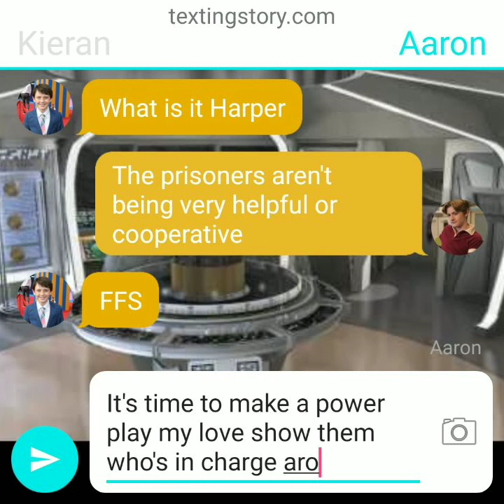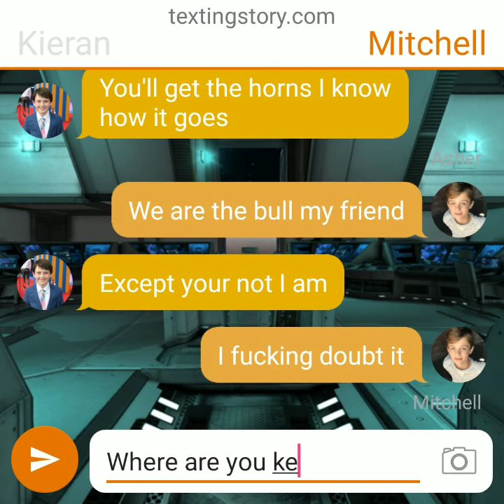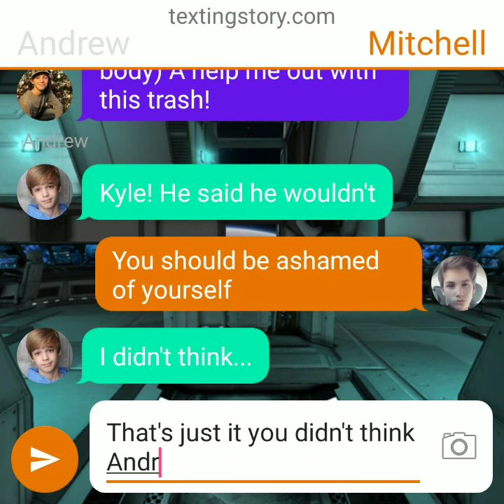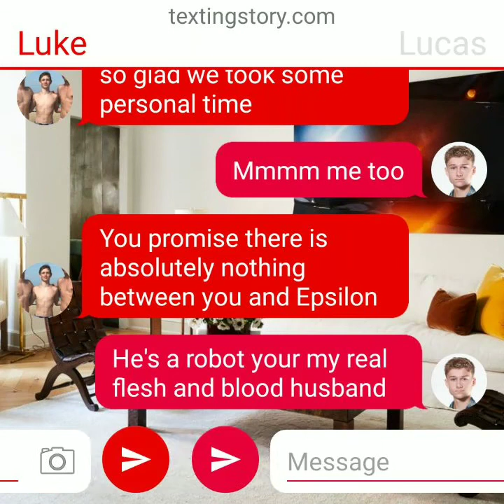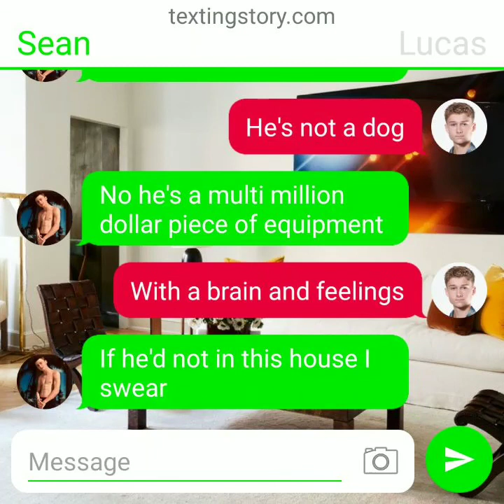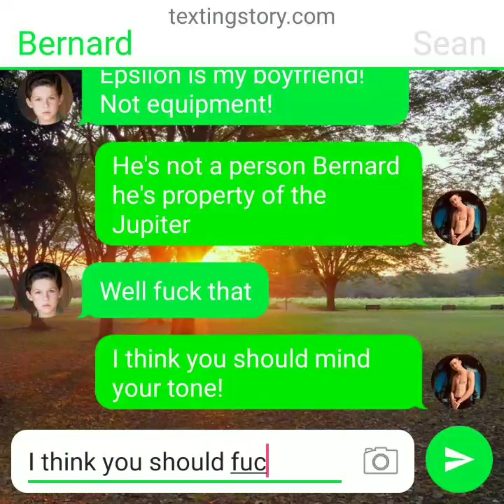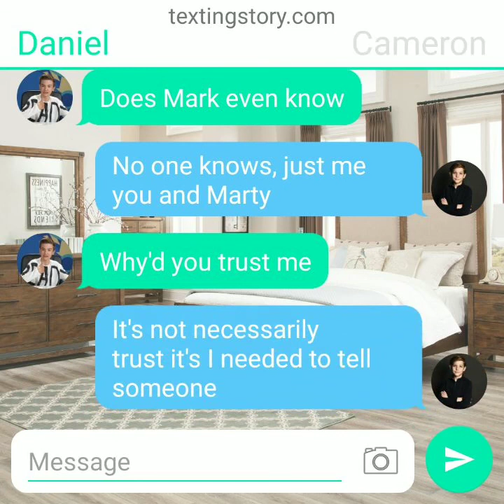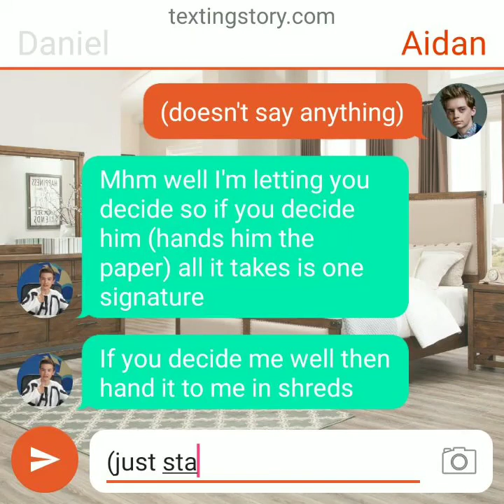Jupiter Two Beyond: S1 Ep.10 Irreconcilable Differences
Starring: Admiral Sean Robinson-Byers
Lt. Commander Luke Allen-Isaacs
Cheif Engineer Lucas Allen-Isaacs
Commander Georgie Beck-Goodman
Carl Allen
Lt. Daniel Williamson
Lt. Bernard Schotz-Kasbrack Junior
Lt. Andrew Beck-Goodman
Epsilon the Android
Lt. Ethan Lennete
Ensign Brandon Robinson-Byers
Kieran Wittman
Aaron Jacobson
Ensign Ryan Harper
Robbie Queen
Mark Jameson-Vanek
With Dr. Steve Williamson
And Counselor Aidan Williamson
Special Guest Starring: Admiral Kyle Robinson
Admiral Matthew Johnson-Robinson
Cameron Jameson-Vanek
With Captain Asher Beck-Goodman
And Mitchell Allen